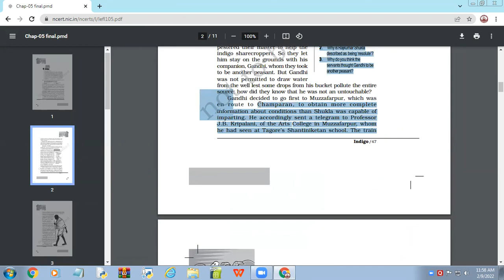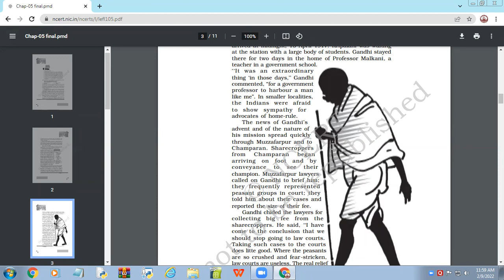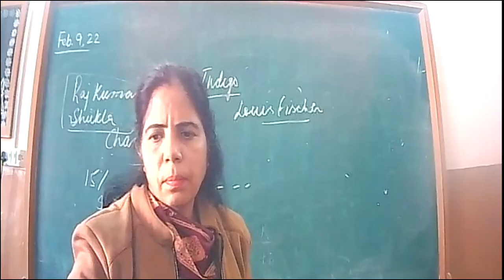9-2-22- XII A - ENGLISH